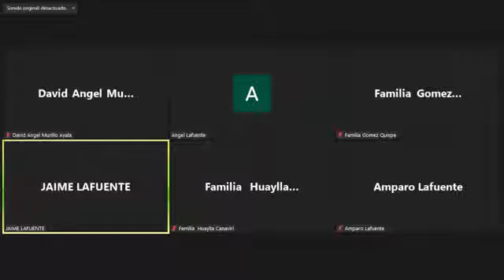ensupunto: DAR POR AMOR